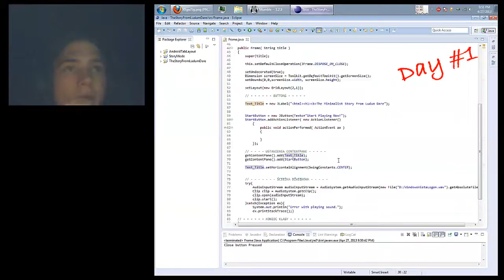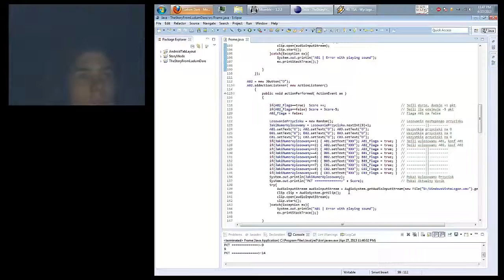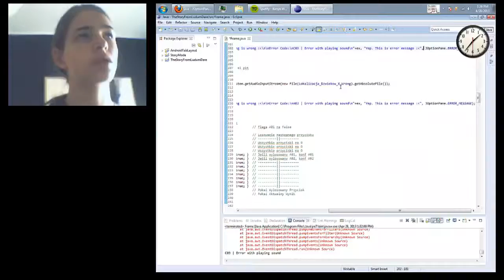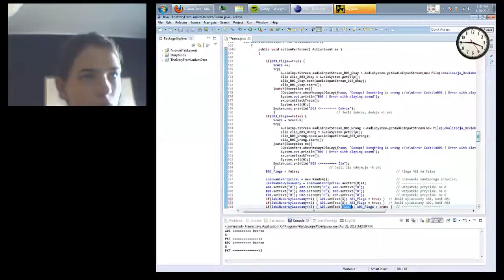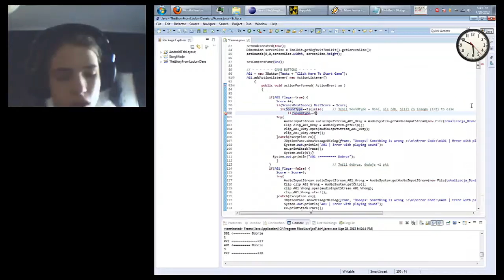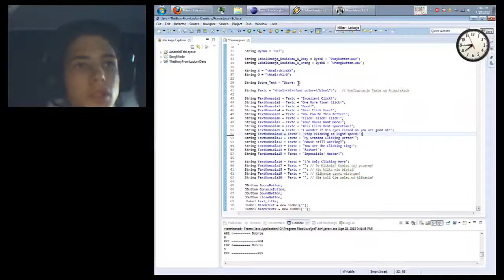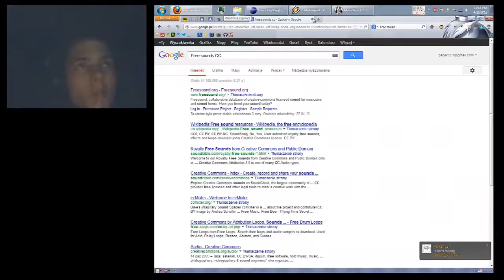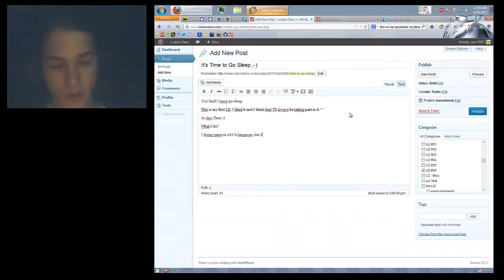Minimalism | Ludum Dare 26 Timelapse - "Simple Clicker Game"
This is my first Ludum Dare entry ;-)
Theme is Minimalism...
I made good, simply Clicker Game